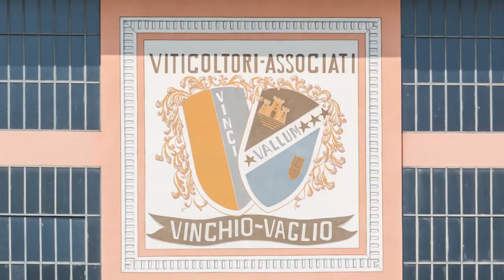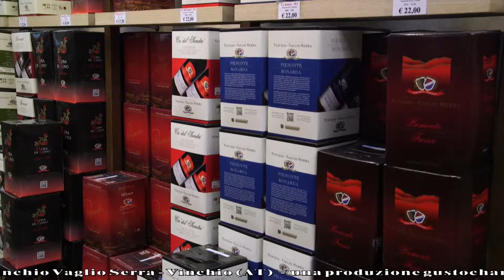GUSTO channel: Viticoltori Associati Vinchio Vaglio Serra